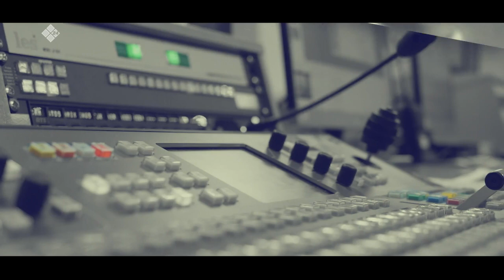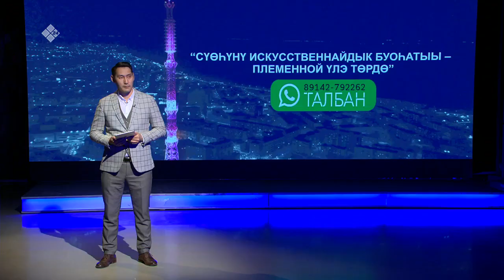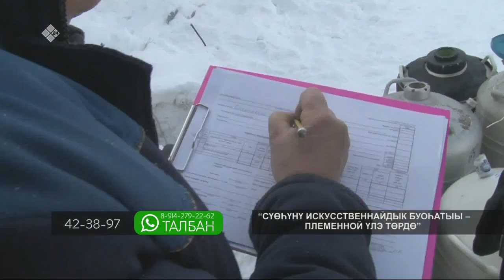«Талбан» биэриигэ: сүөһүнү искусственнайдык буоһатыы (12.04.22)